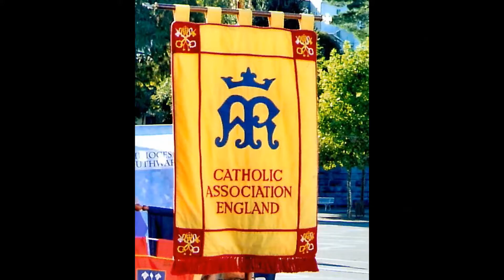To Lourdes, again and again, a personal story, related by John Hartley